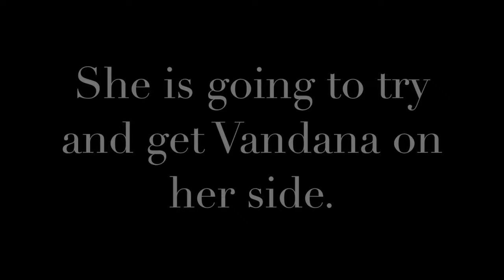Maya Targets Vandana| Beyhadh: बेहद Demystified - April 3, 2017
Maya plots again! This time she's going for the big guns in Arjun's previous life - Vandana ji. Will she confront her angrily? No! She wants Vandana on her own side. Maya will play the victim this time in Vandana's eyes. How? Well, for that you have to keep watching this space. Beyhadh Demystified by Desi Raita.